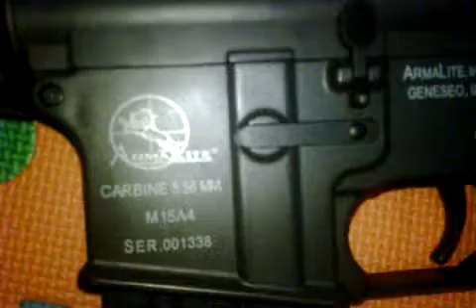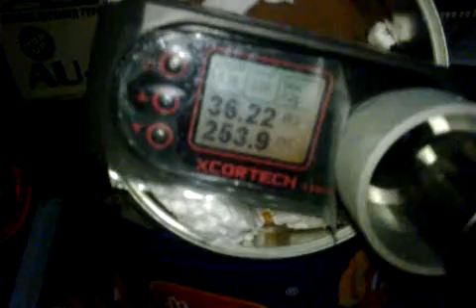diy UPGRADE FPS & ROF 35 CLASICC ARMY M4A1 INDRA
SPRING 100 (STANDART)
GEAR SET 13:1
RESHIMING
FIX COMPRESI
UPGRADE BY ARIARA @ KASKUS 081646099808
bagi airsofter Indonesia yg butuh jasa tuner airsoft untuk service, upgrade, rekondisi, repaint dll bisa visit lapak ane di: